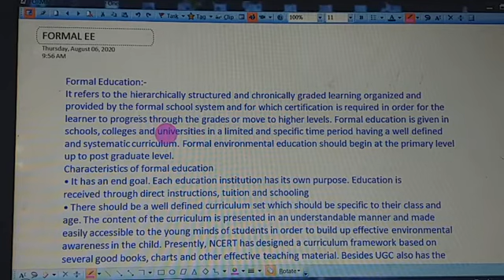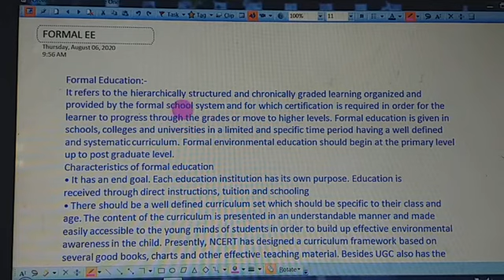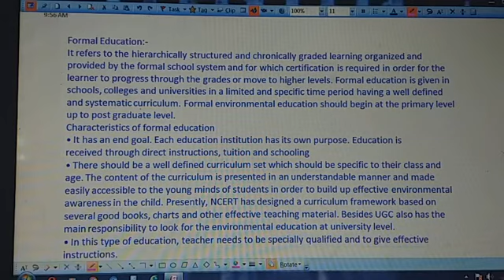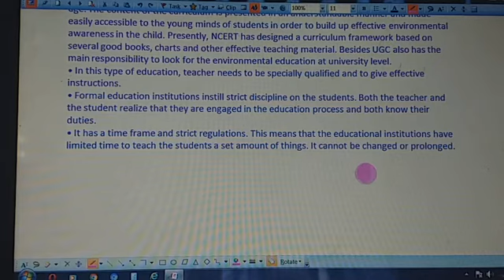Formal envtal education